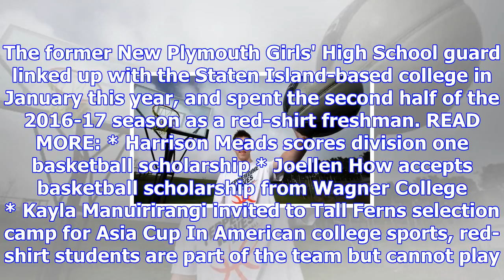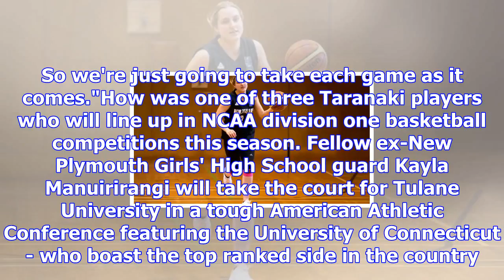Taranaki trio set to take on top level of american college basketball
CHRISTOPHER REIVE Last updated 13:00, November 3 2017 Joellen How is eager to get back on court. It'...